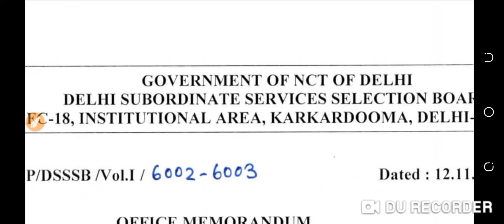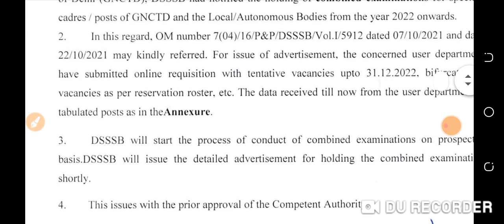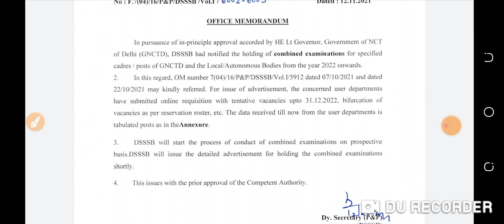DSSSB VACANCY 2021।DSSSB STAFF NURSE VACANCY। STAFF NURSE RECRUITMENT। NURSING VACANCY ।ANM Vacancy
DSSSB VACANCY 2021।DSSSB STAFF NURSE VACANCY। STAFF NURSE RECRUITMENT। NURSING VACANCY 2021

join WhatsApp group for more information-